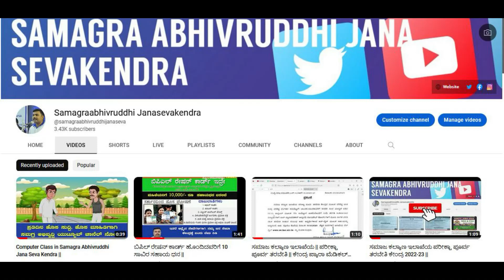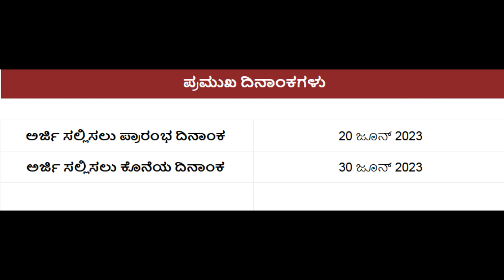wildlife institute of India offline form fill up 2023 ll wildlife institute of India form apply